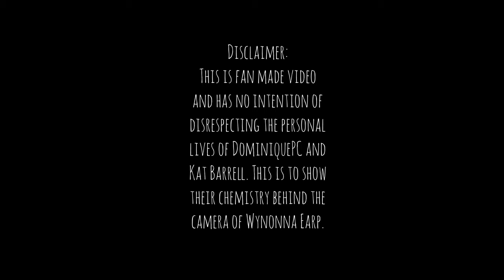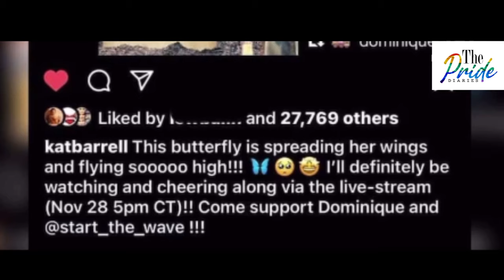The DomKat Kind Of Love//Dissecting the DomKat Love Part 5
Here’s another Dissecting The DomKat Love Fan Made video Part 5 ☺️❤️❤️❤️ Just can’t get enough of Dom and Kat’s Chemistry behind the camera of Wynonna Earp.